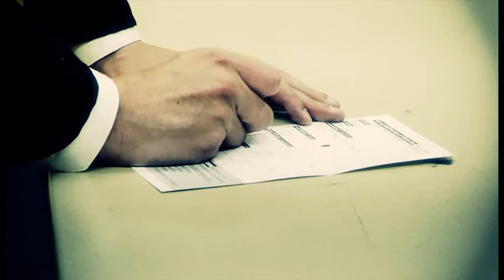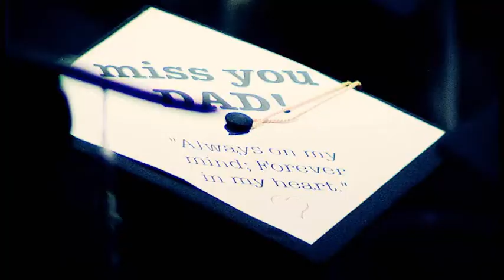OCCC 2012 Commencement